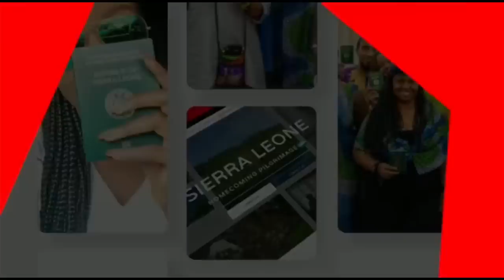SJM is has it GOING ON IN THE KITCHEN and elsewhere as well...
SJM is at again and making up some tasty tastys..